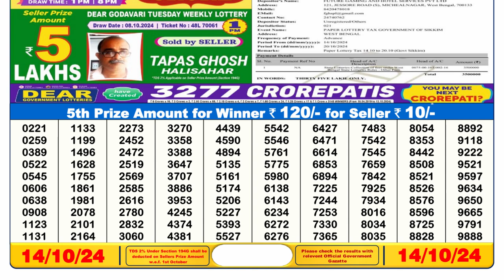Lottery Sambad 6PM Result 14.10.2024